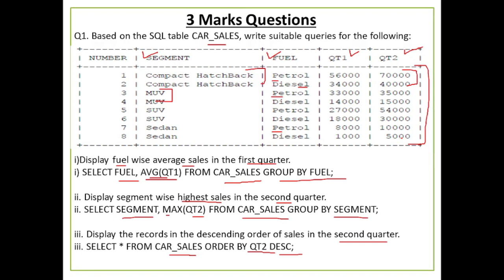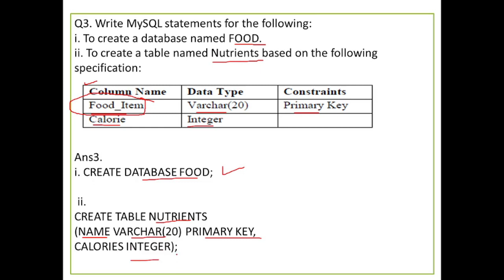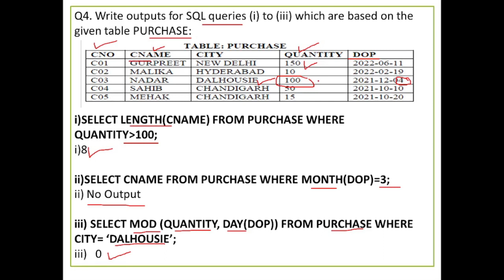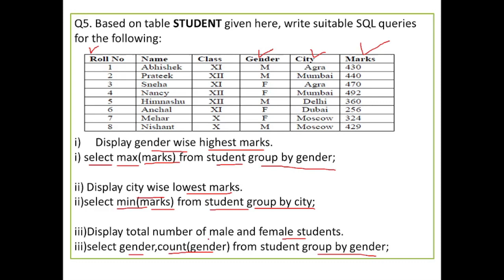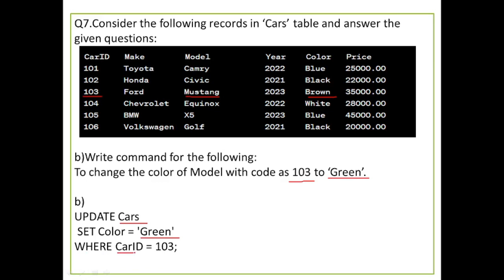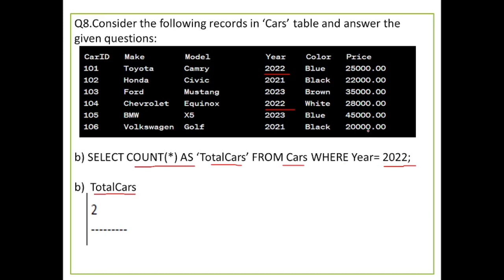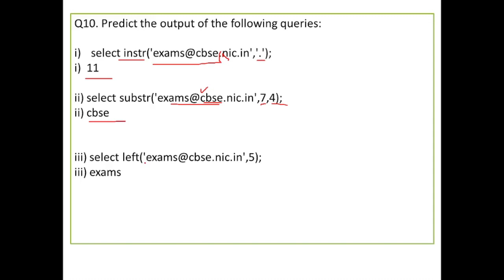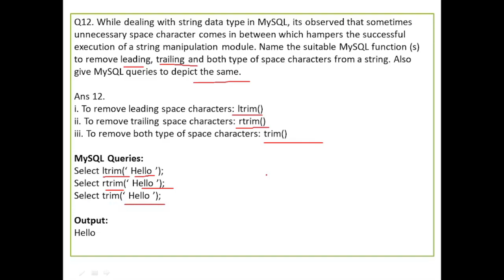Database Query Using SQL Class 12 Important Questions | PYQS Class 12 IP | CBSE Exam, class 12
Database Query Using SQL Class 12 Important Questions | PYQS Class 12 Informatics Practices | CBSE Exam, class 12